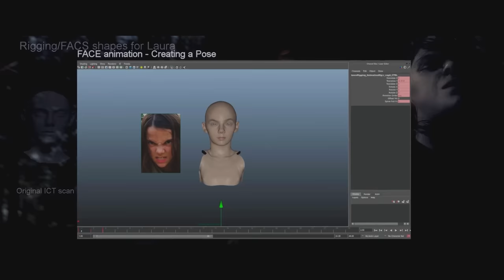CGI & VFX Breakdowns: "Logan (Laura) Digital Double" - by Image Engine | TheCGBros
Check out another outstanding behind-the-scenes look at the digital double process used to create the stunning VFX work featuring the film"s co-star Laura in the Hollywood blockbuster, "Logan", created by the talented folks over at Image Engine!

FOLLOW THEM BELOW:

Help support TheCGBros by purchasing our official Gear!!